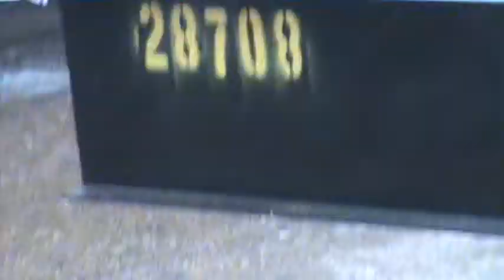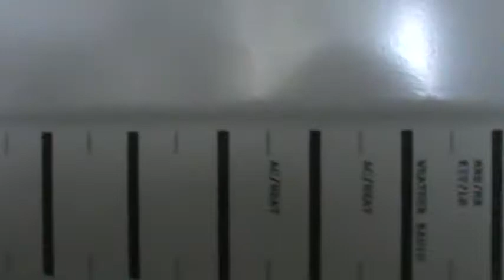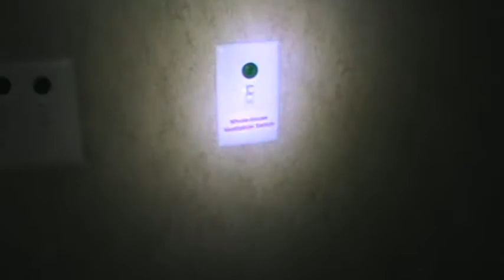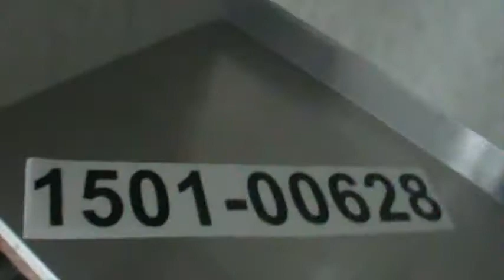28708 CH N video